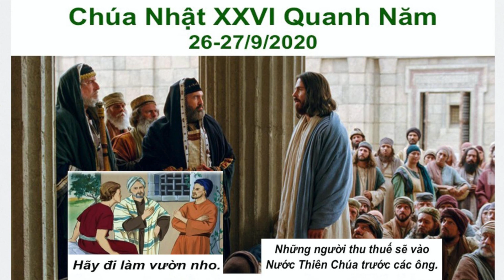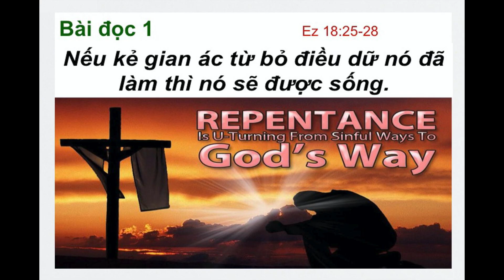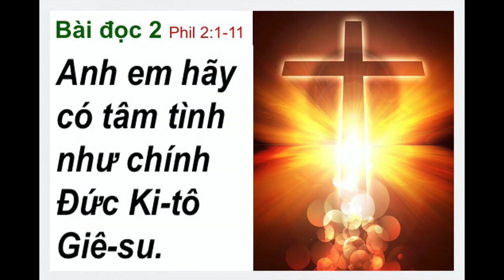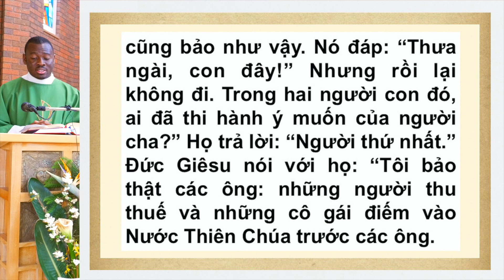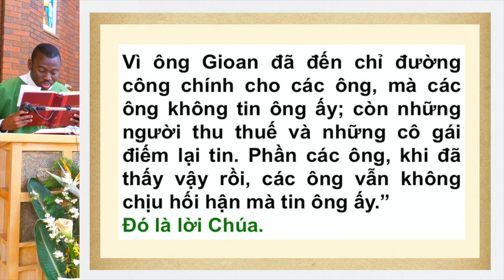CHÚA NHẬT XXVI THƯỜNG NIÊN (26-27/9/2020). NHÀ THỜ THÁNH MARTIN, AVONDALE HEIGHTS.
Chủ Tế: Lm. Giuse Nguyễn Văn Xưa
Đồng Tế: Lm. Vinhsơn Lê Thành Nhân, Lm. Thomas Toretkiu
Phó Tế: Thầy Clement Baffoe, svd.
Đọc sách: Chị Nguyễn Thị Tuyết Mai
Musics: Hùng Trịnh & Kim Thanh